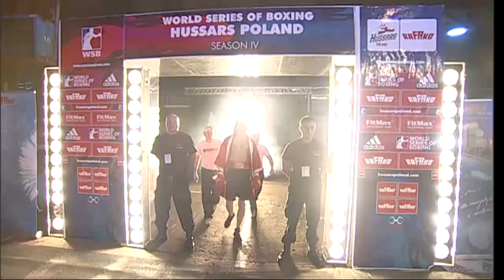Pawel Stepien v Julio Cesar La Cruz - Poland v Cuba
The World Series of Boxing - WSB is one of the most exciting emerging boxing league in the world. Bringing together the best boxers on the planet to compete in a boxing team format across ten weight categories, World Series of Boxing represents a whole new way of thinking about boxing.With the best jabs, hooks and knockouts the WSB YouTube channel is your ultimate destination for the world of boxing